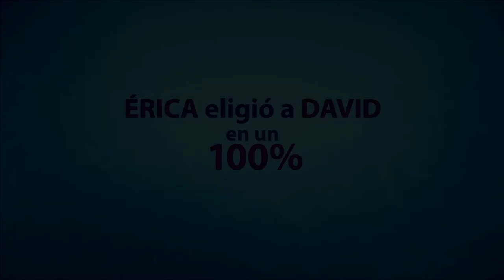Video clip Boda - El ex (remake de publicidad Banco Galicia) - Erica y David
Remake de la publicidad de Banco Galicia en el que Claudia y Marcos visitan al ex. Clip comedia protagonizado por Erica y David para la fiesta de su Boda.